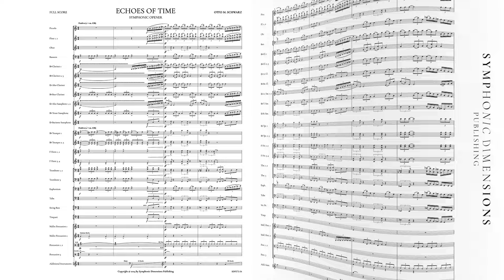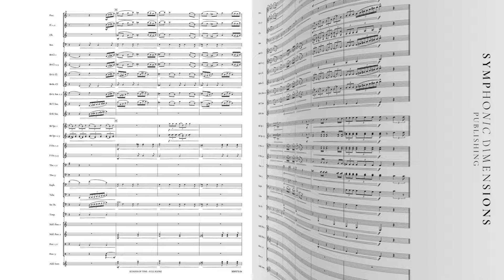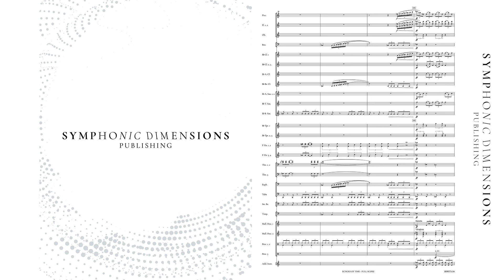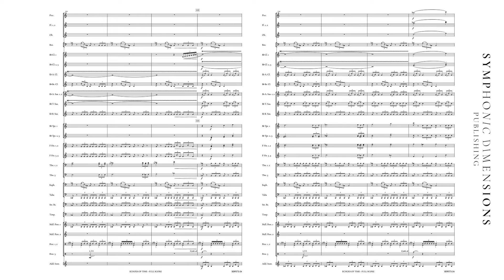ECHOES OF TIME (Concert Band) - Otto M. Schwarz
Title: ECHOES OF TIME

Performed by The Military Band of Luxembourg & Lieutenant Colonel Jean-Claude Braun

SUBTITLE: Symphonic Opener
COMPOSER: Otto M. Schwarz
PUBLISHER: Symphonic Dimensions Publishing
INSTRUMENTATION: Concert Band/Harmonie
GRADE OF DIFFICULTY BAND: Grade 4,5
PRODUCT TYPE: Set
INSTRUMENT GROUP: Concert Band
YEAR OF PUBLICATION: 2024
EUROPEAN PARTS INCLUDED: Yes (online)
GENRE: Opening Pieces
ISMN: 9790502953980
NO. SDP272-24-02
RELEASE DATE: 7/4/2024
DEFINITIVE DURATION: 0:04:14

DEUTSCH

""ECHOES OF TIME" ist ein konzertantes Eröffnungswerk von Otto M. Schwarz, das durch seine beeindruckende musikalische Vielfalt besticht. Die Komposition vereint fanfarenartige Klänge mit sanften, lyrischen Passagen und schafft so eine dynamische Klangwelt. Diese abwechslungsreichen Elemente führen zu einem majestätischen Finale. Die energiegeladene und gleichzeitig gefühlvolle Musik vermittelt eine positive Atmosphäre.

ENGLISH:

"ECHOES OF TIME" is a concert overture by Otto M. Schwarz that captivates with its impressive musical diversity. The composition combines fanfare-like sounds with gentle, lyrical passages, creating a dynamic soundscape. These varied elements lead to a majestic finale. The energetic yet emotive music conveys a positive atmosphere.

FRANCAIS:

"ECHOES OF TIME" est une ouverture de concert d'Otto M. Schwarz qui captive par sa diversité musicale impressionnante. La composition combine des sonorités de fanfare avec des passages doux et lyriques, créant ainsi un paysage sonore dynamique. Ces éléments variés mènent à un final majestueux. La musique, à la fois énergique et émotive, dégage une atmosphère positive.

NEDERLANDS

"ECHOES OF TIME" is een concertouverture van Otto M. Schwarz die betovert door zijn indrukwekkende muzikale diversiteit. De compositie combineert fanfare-achtige klanken met zachte, lyrische passages, wat een dynamisch klanklandschap creëert. Deze gevarieerde elementen leiden naar een majestueus slot. De energieke en tegelijkertijd emotionele muziek straalt een positieve sfeer uit.

ESPANOL
"ECHOES OF TIME" es una obertura de concierto de Otto M. Schwarz que cautiva por su impresionante diversidad musical. La composición combina sonidos de fanfarria con pasajes suaves y líricos, creando un paisaje sonoro dinámico. Estos elementos variados conducen a un final majestuoso. La música, enérgica y emotiva a la vez, transmite una atmósfera positiva.